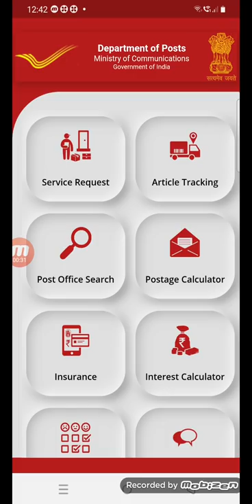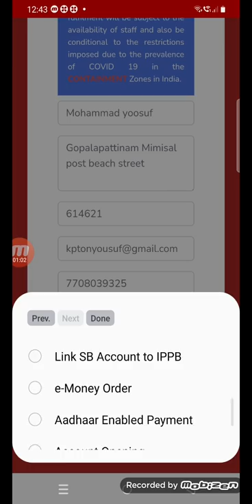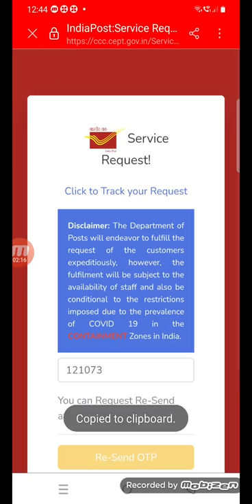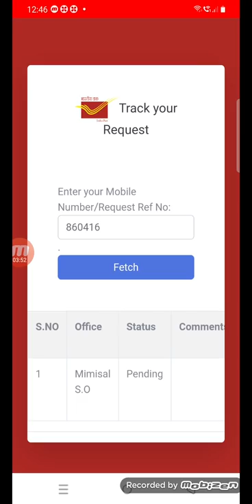HOW TO LINK MOBILE NUMBER TO AADHAAR CARD AT HOME ஆதார் கார்டுடன் செல் நம்பர் இனைக்க வந்து விட்டது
HOW TO LINK MOBILE NUMBER TO AADHAAR CARD AT HOME  ஆதார் கார்டுடன் செல் நம்பர் இனைக்க வந்து விட்டது புதிய நடைமுறை எங்கும் அலைய வேண்டாம்